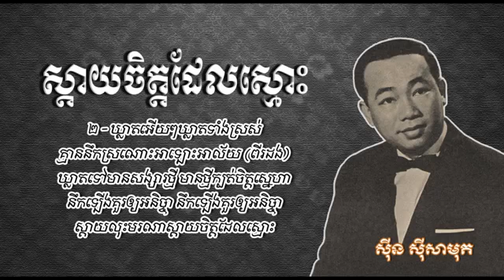ស្ដាយចិត្តដែលស្មោះ ស៊ីន ស៊ីសាមុត , Sday Chet Del Smos Sinn Sisamouth , Sinn Sisamouth song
ស្ដាយចិត្តដែលស្មោះ   ស៊ីន ស៊ីសាមុត ,
Sday Chet Del Smos
Sinn Sisamouth ,
Sinn Sisamouth song